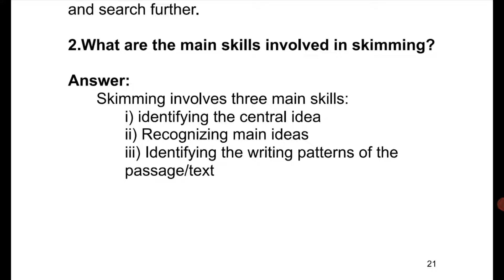what are the main skills involved in skimming? degree semester 2English 2024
what are the main skills involved in skimming?